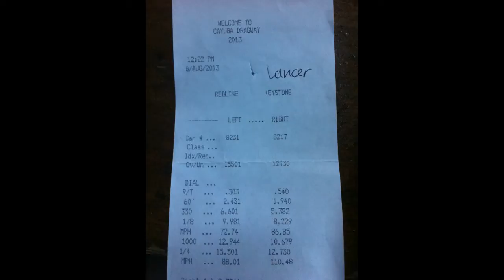Lancer Evo VS Nissan Altima V6 Drag Race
1st run of my day, and first run on any drag strip. Drag race between lightly modded Nissan V6 vs Tuned Mitsubishi Lancer Evo